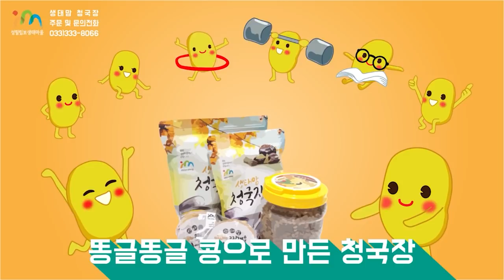20/08/20 황창연 신부 매일미사 강론 : 하늘 잔치